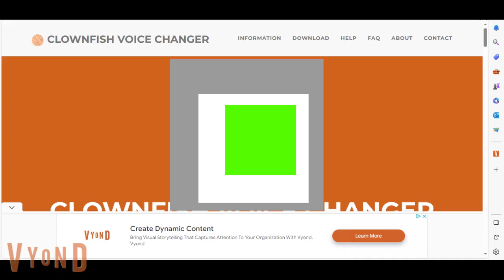Rosie Caues A Fake Lockdown Grounded (2023